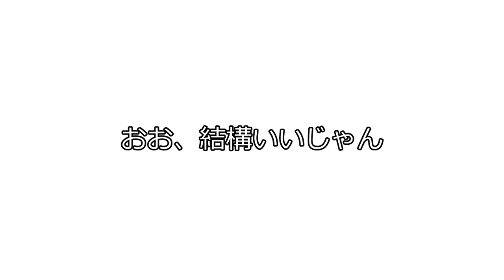カッコいいギター教室「JAM 皆さんご一緒に」